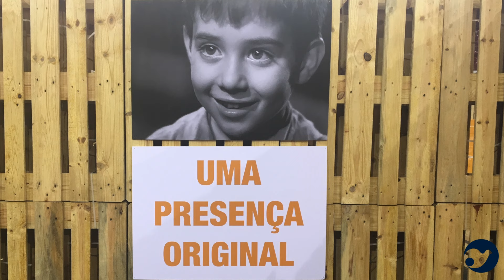Dalle nostre inviate al Meeting Lisboa 2017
Dal 23 al 26 marzo 2017 si è svolto il Meeting Lisbona, una delle numerose manifestazioni nate spontaneamente prendendo ispirazione dal Meeting di Rimini.